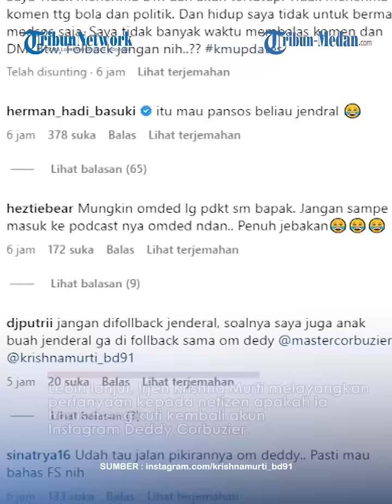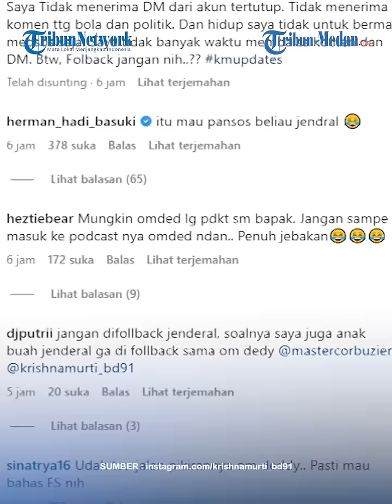Brigjend Krishna Murti Curhat di Follow Deddy Corbuzier: Saya Tidak Punya Banyak Waktu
TRIBUN-MEDAN.COM - Baru-baru ini Deddy Corbuzier kepergok mengikuti akun instagram pribadi Jenderal Bintang Dua Polri Krishna Murti.

Hal ini diungkapkan langsung oleh Krishna Murti dalam unggahan instagram pribadinya, Senin (24/11/2022).

Krishna Murti mengunggah sebuah jepretan layar memperlihatkan gambar akun instagram Deddy Corbuzier yang telah mengikutinya.

Dalam unggahan tersebut, Krishna Murti juga curhat bahwa ia engga menerima komentar tentang bola dan politik.

Ia juga menekankan bahwa ia tak memiliki banyak waktu untuk membalas komentar dan pesan masuk.

Lebih lanjut, Irjen Krishna Murti melayangkan pertanyaan kepada netizen apakah ia harus mengikuti kembali akun Instagram Deddy Corbuzier.

Sontak saja, netizen ramai mengomentari postinga tersebut.

Tidak sedikit yang menduga jika Deddy Corbuzier ingin mengundangnya untuk datang ke podcast di kanal YouTube pribadinya.

Namun, ada juga netizen yang mendukung Krishna Murti untuk mengikuti akun Instagram Deddy Corbuzier dan berharap keduanya dapat berbincang melalui podcast